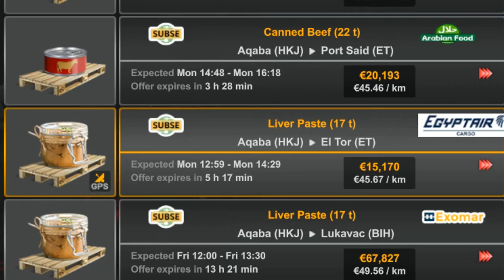ETS2 - Cargo delivery in the Middle East | View from the cockpit for a full experience(Jordan-Egypt)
Cargo delivery across the Middle East on a Scania truck in the game Euro Truck Simulator 2 with a view from the cab of the beautiful scenery outside the window.
In the video, a delivery from Aqaba to El Tor will be carried out. For a complete experience, I tried to record the trip using an unusual camera so that you could better see the beautiful scenery and the road.

The mods that were used in the video can be found here:

- ProMod map for the current version of the game.

- The graphic mod that I use can be viewed and downloaded here.